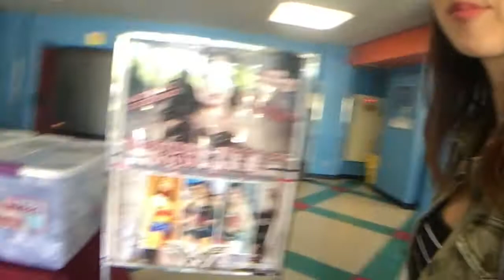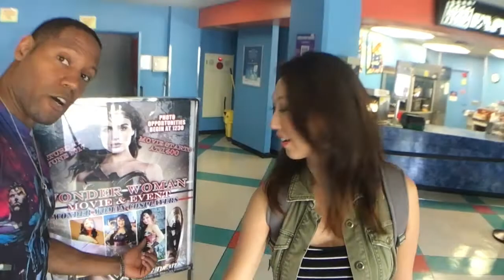Kasual Kali - Wonder Woman at Yokota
Hi Everyone!

It's another Kasual Kali, where everything is unedited, unscripted, and I just take you through my life journeys here in Japan.

And TODAY I got to go to Yokota Air Force Base in Japan to watch WONDER WOMAN!!! Many thanks to DCSan and his friend Jonathan for this wonderful experience!

And yes, that movie was WONDERFUL & INCREDIBLE.

Online Tips!

Perks!

Photos!